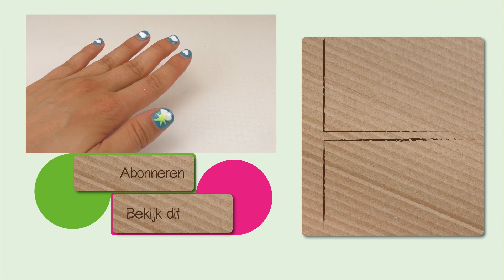Nageldesign zelf maken / Zomer weer wolken zon / heel makkelijk / handleiding